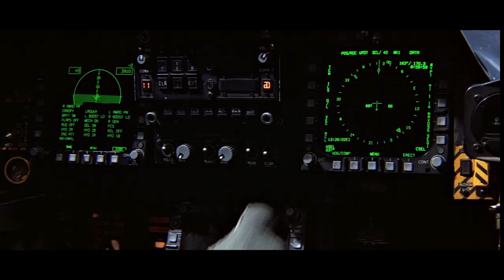Clear and Present Danger - F/A-18 Bomb Scene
Clear and Present Danger (1994) Rent or own full movie
Agent Jack Ryan (Harrison Ford) becomes acting deputy director of the CIA when Admiral Greer (James Earl Jones) is diagnosed with cancer. When an American businessman, and friend of the president, is murdered on a yacht, Ryan starts discovering links between the man and drug dealers. As CIA agent John Clark (Willem Dafoe) is sent to Colombia to kill drug kingpins in retaliation, Ryan must fight through multiple cover-ups to figure out what happened and who's responsible.